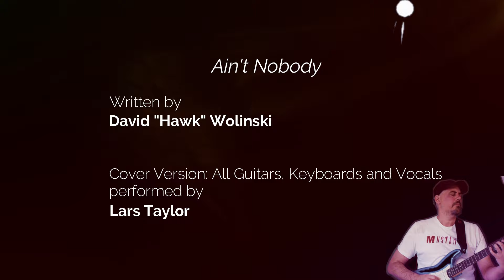Chaka Khan Ain't Nobody Cover Song By Lars Taylor✨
Hey Guys! Welcome and today Lars Taylor is here with his latest Chaka Khan Ain't Nobody Cover Song, I hope you will like it as much as I loved working on it.

Ain't Nobodycover’s musical arrangement guitars, keyboards, vocals and production done by Lars Taylor, it’s evident that the voice of Lars Taylor and lyric can harmonize in meaningful ways, and the mix has produced some incredible moments to enjoy.

American funk band Rufus and singer Chaka Khan both contributed to the song Ain't Nobody which was Written by David "Hawk" Wolinski. On November 4, 1983, it was made available as a bonus track for their live album Stompin' at the Savoy (1983). As "Ain't Nobody" gained momentum, it shot to the top of the US Billboard R&B chart and peaked at number 22 on the US Billboard Hot 100. It has evolved into one of Khan's recognizable tunes.

Lars Taylor is a contemporary Jazz Guitarist composer, producer and, performer. Enjoy being a part of his journey!

▶️ Some Lyrics of Ain't Nobody:

Captured effortlessly
That's the way it was
Happened so naturally
I did not know it was love
The next thing I felt was you
Holding me close
What was I gonna do?
I let myself go
And now we're flyin' through the stars
I hope this night will last forever
I've been waitin' for you
It's been so long
I knew just what I would do
When I heard your song
Filled my heart with your bliss
Gave me freedom
You knew I could not resist
I needed someone
I hope this night lasts forever
Ain't nobody
Loves me better
Makes me happy
Makes me feel this way
Ain't nobody
Loves me better than you
I wait for night time to come
And bring you to me
Can't believe I'm the one
I was so lonely
I feel like no one could feel
I must be dreamin'
I want this dream to be real
I need this feelin'
I make my wish upon a star
And hope this night will last forever
At first you put your arms around me
Then you put your charms around me
I can't resist this sweet surrender
Oh my nights are warm and tender
We stare into each other's eyes
And what we see is no surprise
Got a feeling most with treasure
And a love so deep we cannot measure